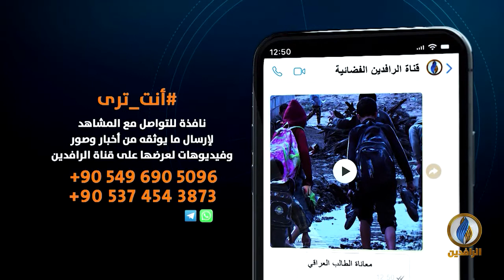تحت_الضوء | إقرار أممي بفساد العملية السياسية وفشلها في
ضيوف الحلقة:
د. جاسم الشمري - كاتب وباحث سياسي
د. فاروق فتيان  - دبلوماسي و أكاديمي عراقي
ضياء الشمري - أمين المنظمة العربية لحقوق الإنسان في النمسا

تقديم:
سمير أكرم